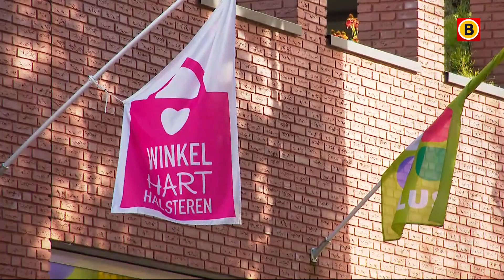Ex-supermarkteigenaar mogelijk vermoord | Omroep Brabant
De politie heeft een vrouw opgepakt die misschien te maken heeft met de plotselinge dood van Chris Grinwis in Halsteren. Het lijkt er steeds meer op dat de man is vermoord. Al het Brabantse nieuws volgen?